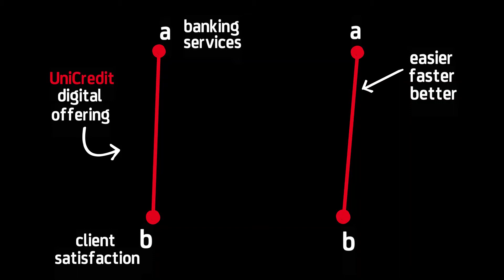UniCredit Unlocked - Digital & data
Biti banka prihodnosti Evrope pomeni postati resnično digitalna banka. Priključitev digitalnega sveta in podatkov v našo banko je ključnega pomena za izvajanje našega novega vitkega operativnega modela. Zato se digitalna ponudba UniCredit spreminja in preoblikuje v poenostavljen, namenski, inteligenten način dela, ki ga poganja nova platforma. Preobrazba, ki stranko postavi nazaj v središče vsega, kar počnemo, kar pomeni popolnoma novo, posebno izkiušnjo z vrhunsko izvedbo na vseh stičnih točkah in zmožnostih. Izkušnja, ki je brezhibna, prilagojena in neprimerljiva z včerajšnjo digitalno ponudbo UniCredit.